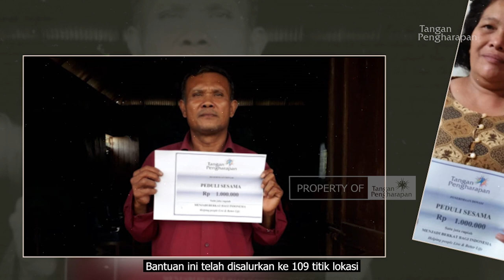PEDULISESAMA Minggu ke 20